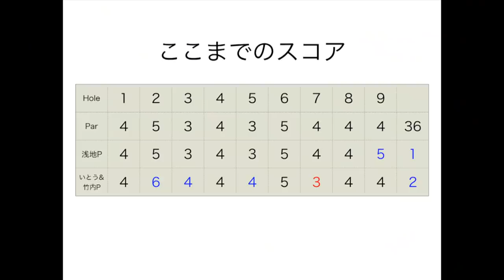シード選手に50yの打ち方を聞いてみた。現役男子シード選手と対決！[浅地洋佑プロ]@カレドニアンゴルフクラブ Part8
twitterはこちらから！